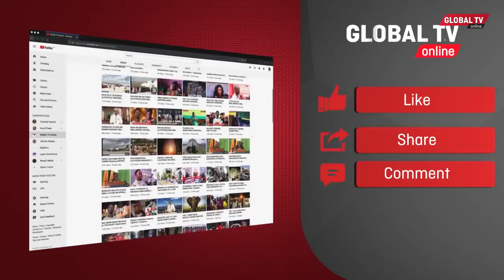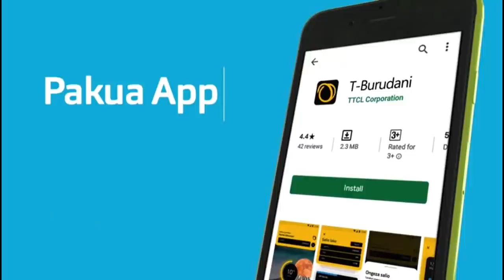Shule Ya Mrisho Gambo Yawekwa Jiwe La Msingi Mwenyewe Akataa Ubunge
Waziri wa Elimu, Sayansi na Technolojia, Profesa Joyce Ndalichako pamoja na balozi wa China hapa nchini,WANG  Ke leo wameshiriki uwekaji wa jiwe la msingi la sekondari ya mfano ya masomo ya Sayansi mkoani Arusha iliyopewa jina la mkuu wa mkoa huo MRISHO GAMBO.

Shule hiyo ya kisasa ambayo kwa mkoa wa Arusha ni ya kwanza itakayokuwa ikiendeshwa kwa mfumo wa kisayansi (STEM)yaani SAYANSI,TEKNOLOGIA,UHANDISI,NA HISABATI,Ipo katika kata ya Olasity jijini ambayo hadi sasa tayari  madadasa manane ya kisasa yamekamilika na tayari wanafunzi wamenza kuyatumia pia ina maabara nne za kisasa, chumba cha  Kompyuta,nyumba za walimu na madawati ambapo madarasa mengine na jengo la utawala bado vikiendelea kujengwa.

Akizungumza baada ya kutembelea na kukagua shule hiyo waziri Ndalichako amepongeza jitihada za uongozi wa mkoa wa Arusha kwa mikakati yake ya kuboresha elimu mkoani humo na nchi nzima ambapo amesema kama serikali wanataka shule hiyo kuwa  ya mfano hapa nchini kwa kuwa itakuwa na uwezo wa kuchukuwa wanafunzi wa Sayansi kwa kiasi kikubwa hivyo kusaidia  kupata wataalam wakutosha katika Sayansi na technolojia.

Mkuu wa mkoa wa Arusha mrisho Gambo ametumia fursa hiyo kuwashulkuru wadau wote walioshiriki kufanikisha ujenzi wa shule hiyo kwa nanma moja ama nyingine na kusema kuwa kama mkoa wameamua kuwekeza katika elimu kutokana na kutambua umuhimu wa elimu huku akiwatoa hofu wale wote wanaodhani amekuwa akifanya maendeleo hayo kwa nia ya kutaka ubunge wa jiji la Arusha.

Ilikufanikisha ujenzi wa shule hiyo wadau mbalimbali wamechangia katika nyanja mbalimbali ambapo Benk ya I & M imechangia madawati 100 yenye thamani ya shilingi milioni kumi.

Akizungumza katika hafla hiyo Afisa mtendaji MKUU w Benji ya I&M Baseer Mohammed amesema Benk hiyo imekuwa ikitoa sehemu ya faida yake kusaidia jamii.

"Mhe waziri I & M bank leo imetoa madawati haya 100 kuunga mkono juhudi za Rais John Magufuli za kutoa elimu bure ili watoto wengi waweze kunufaika na elimu bure"Baseer

Mbali na wadau hao ikiwemo ubalozi wa China pia Benk ya CRDB imejenga darasa moja katika shule hiyo yenye thamani ya shilingi milioni 20.

Meneja wa benki ya CRDB Kanda ya kaskazini Chiku Issa amesema benki hiyo imekuwa na desturi ya kusaidia jamii katika nyanja mbalimbali ikiwemo elimu,Afya,na nyinginezo.

Leo Benk ya CRDB imekabidhi darasa lenye thamani ya shilingi milioni ishirini na ikiwa ni kuunga mkono jitihada za mhe Rais za kutoa elimu bure alisema Chiku

MWISHO